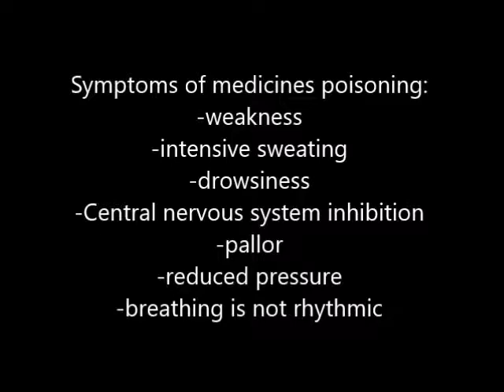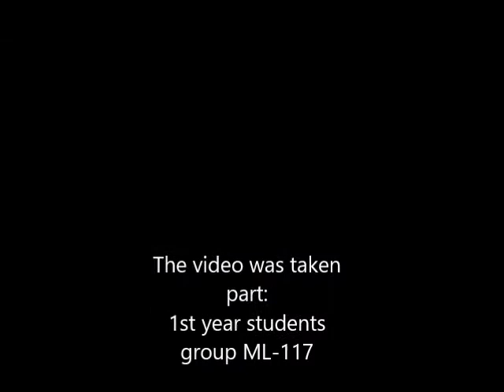First aid for poisoning with medicines